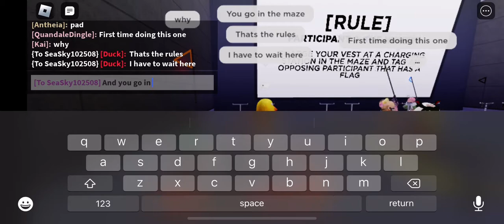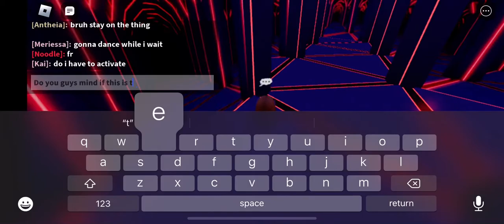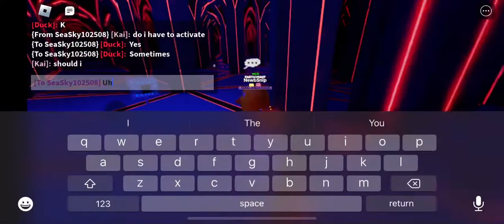capturing a flag 2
flag moment

Game - The Trials